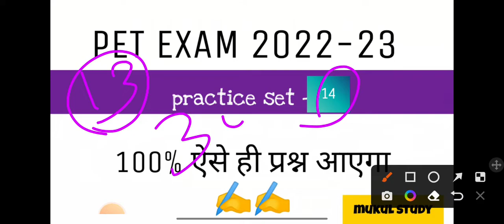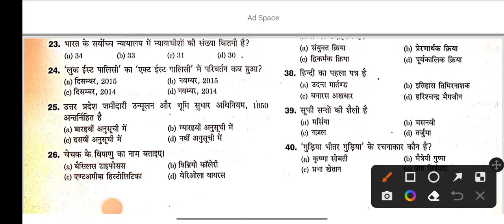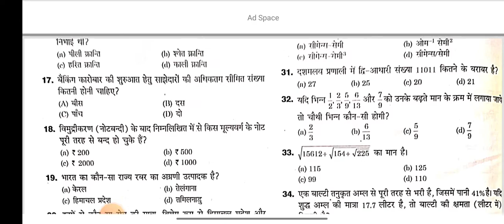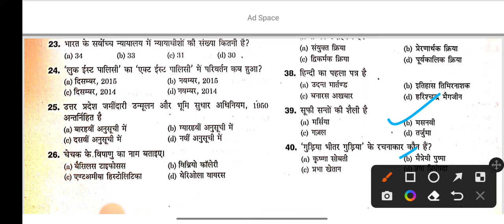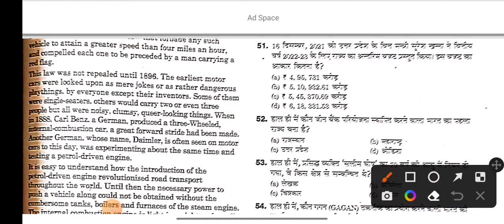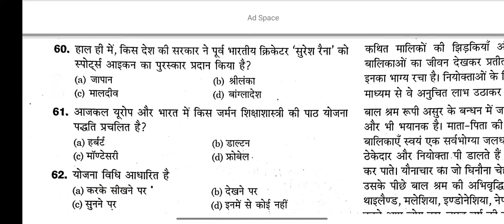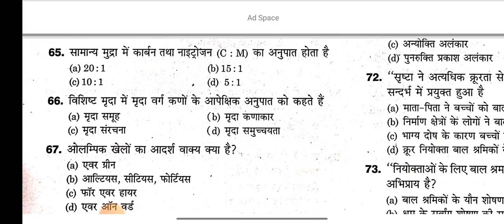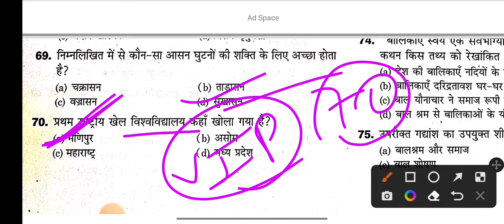PET EXAM practice set - 14 mukulstudy pet EXAM